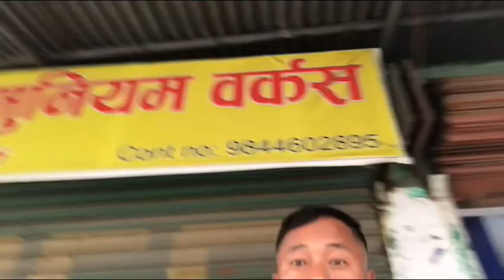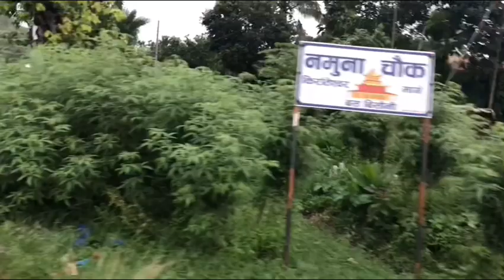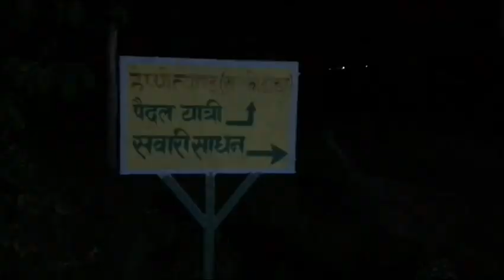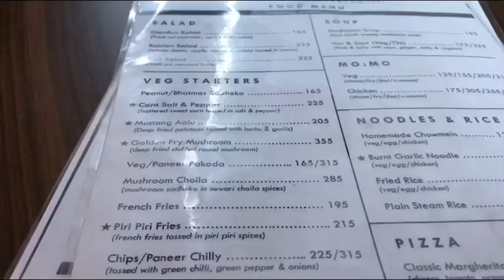tiktok viral place surunga lotus ka bat jane vegma kk paux hernu hola#saranrai#vlog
tik tokma vairal surungako lotus restaurant